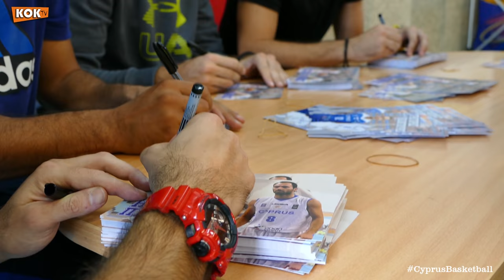Fun Day Αναγέννησης Γερμασόγειας 05-11-2017